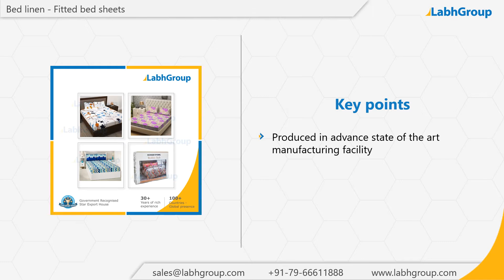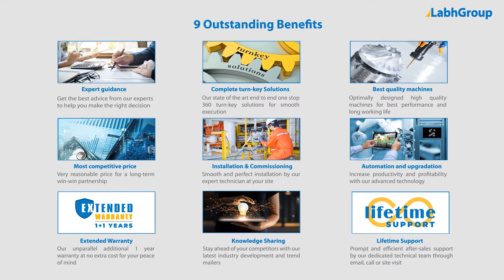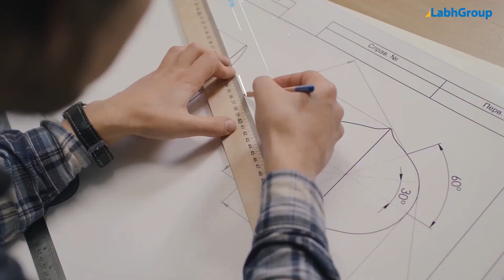Fitted linen bed sheets | Best quality fitted bed sheets exporter | Labh Group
Best quality Fitted linen bed sheets from Labh Group - A Global leader with 30+ years of experience and presence in 100+ countries worldwide and serving 10,000+ delighted customers throughout the world.

► Salient features : Fitted linen bed sheets

You are invited to buy Fitted linen bed sheets from Labh Group